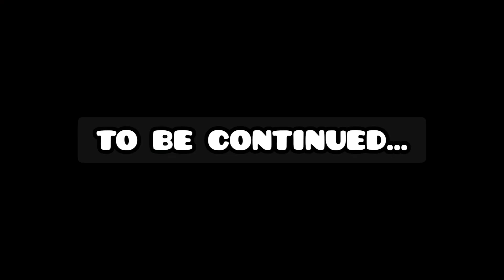Shadi Sy Late Hogya 😕 || Walima😍 || Vlog 96